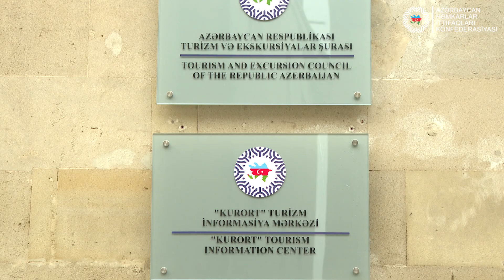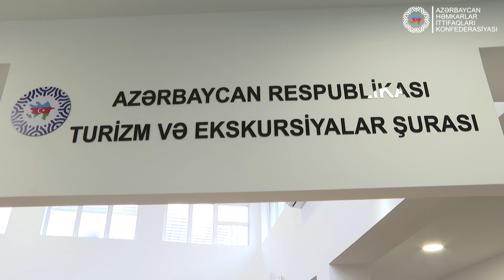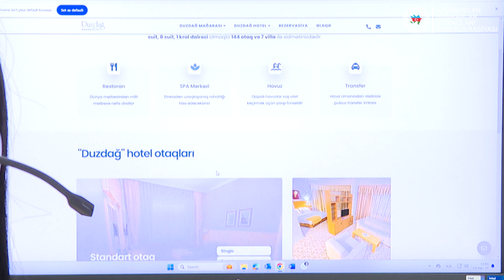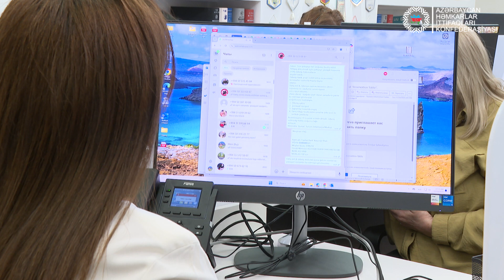AHİK-in “Kurort” Turizm İnformasiya Mərkəzinin fəaliyyəti ilə bağlı videoçarx